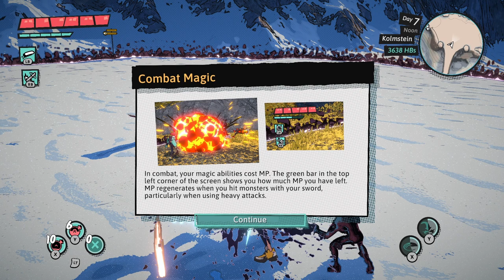Dungeons of Hinterberg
Dungeons of Hinterberg is a puzzle, action-adventure, RPG. WIth plenty of dungeons to explore, magic abilities, and equipment to loot, there isn't anything this game doesn't have.

Game Out Now!